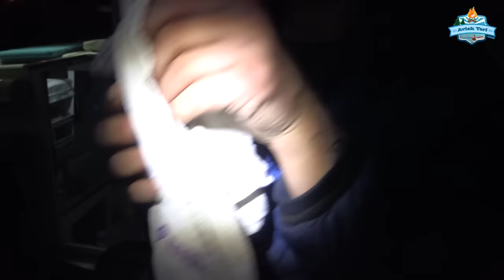LİMANDA BALIK PATLADI!! LEVREKLER, ÇUPRALAR ve KEFALLER!!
Yağmurların hakim olduğu bu hafta "Şeytan oltası ile Levrek yapar" diye düşündük ve soluğu limanda aldık. Çok zevkli çok eğlenceli bir av oldu. Liman ve iskele gibi yerlerde nasıl avlanmanız gerektiğini de detaylıca gösterdik. Hadi bakalım hepiniz videomuza davetlisiniz...